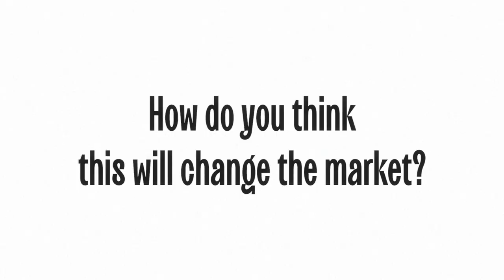VOKA about NFTs - Chapter 04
In our fourth installment of the series, VOKA tells us how he first heard about NFTs, why he chose to partner with us and how he thinks NFTs will affect the art market as a whole.